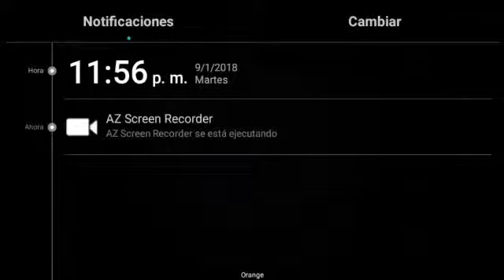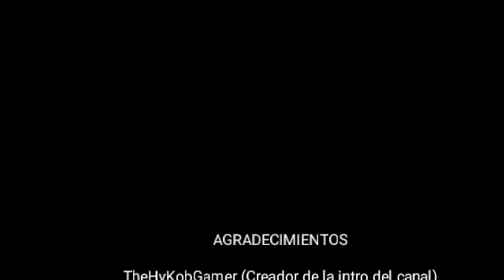Project SLENDER: Unos sustejos para el cuerpejo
Aquí tenéis el primer video de SLENDER espero que os guste, este video es uno con mucho amor en la edición apoyarlo fuertemente
Recordad
Dar like
Subcribiros al canal para mas
Comentar vuestras ideas y sugerencias de juegos
Compartir con vuestros amigos para crear una pequeña gran familia